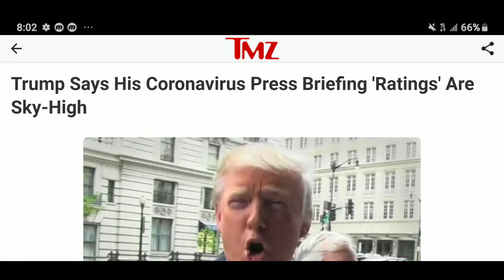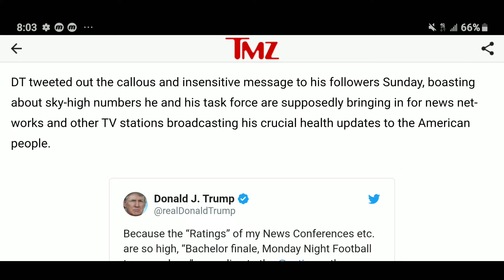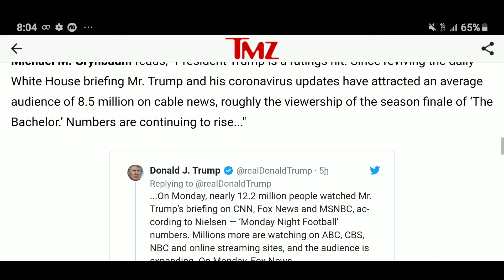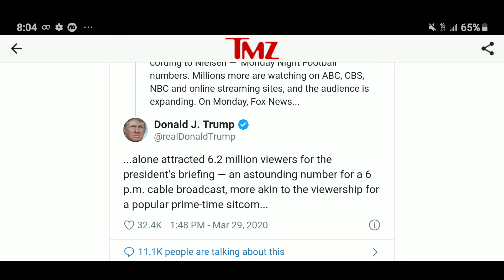Trump Says His Coronavirus Press Briefing 'Ratings' Are Sky-High